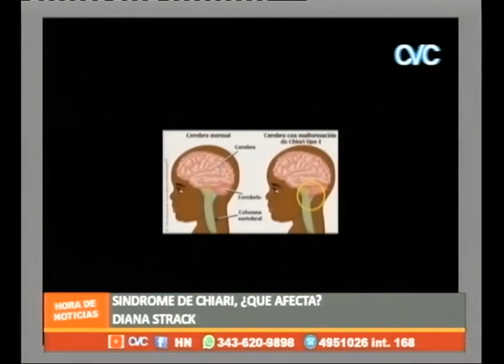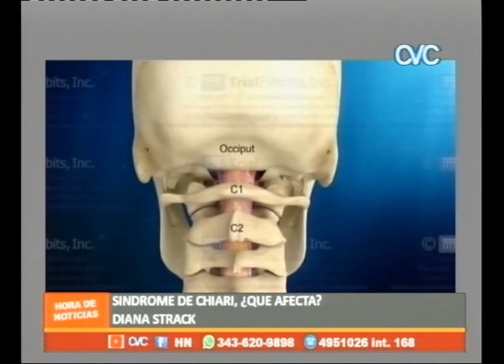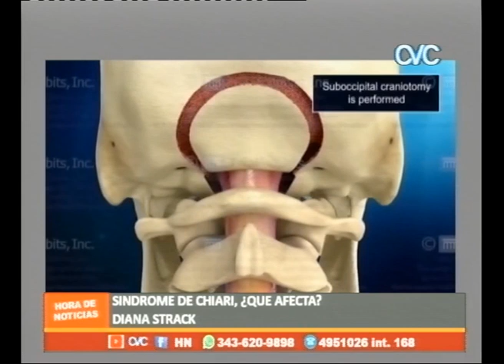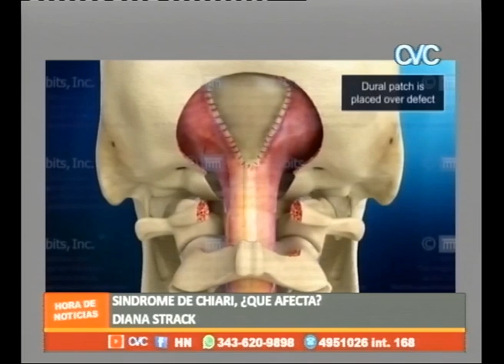SINDROME DE CHIARI - ¿QUE AFECTA?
DIANA STRACK